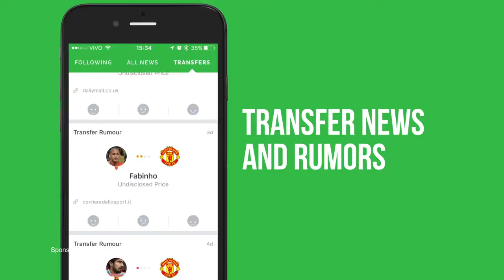Deportivo la coruna vs real Madrid / full hd match